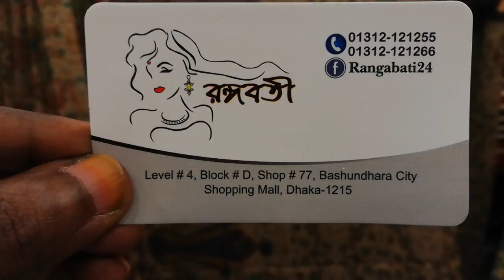Exclusive Silk Sharee(এক্সক্লিউসিভ সিল্ক শাড়ি)